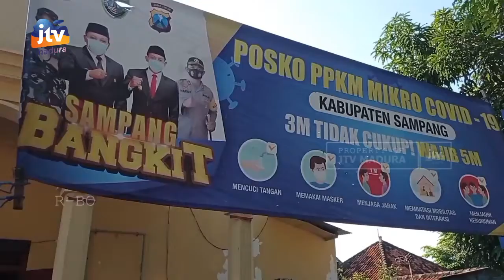Sekda Tanggapi Kegiatan Launching Logo Bank Sampang yang Viral